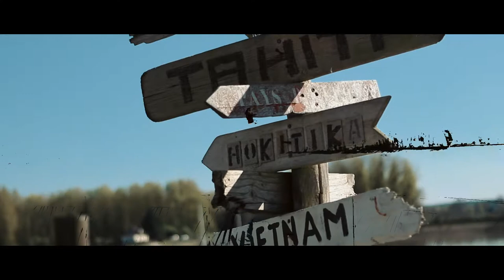UNE BALADE NORMANDE